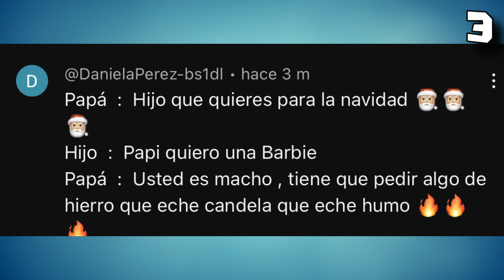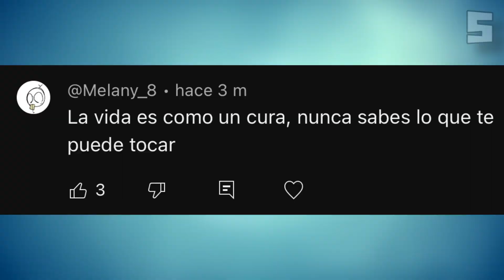20 CHISTES MALOS que te haran reir (Parte 35)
En este canal encontrarás todo tipo de chistes divertidos para que puedas disfrutar la semana entera. Recopilacion de chistes de todo el mundo, de todas las circunstancias, de todos los géneros, para que nunca se te vaya el humor.

Si quieres reírte, aquí está el canal perfecto para ti. Disfruta de los mejores chistes de todos los temas, de todos los géneros, para siempre divertirte. ¿Qué estás esperando? ¡